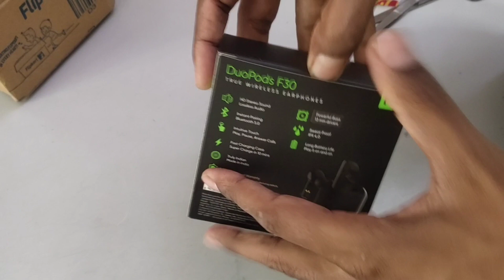mivi Bluetooth headset unbox